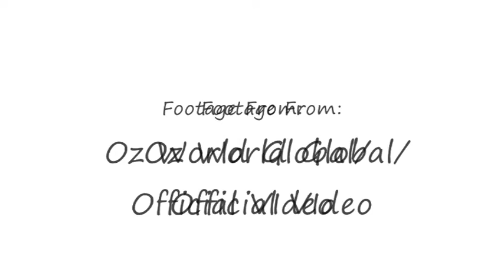Beautilful Oz World Music Video - Akon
Oz World music video with Akons song Beautiful.

Some clips are blank towards the end as movie maker decided it would be best without them... : /